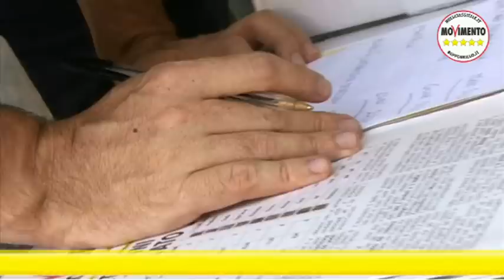PARTECIPA! PROPONI! ATTIVATI!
banchetto ufficiale del M5S con finalità principale essere un "punto di ascolto" delle proposte dei cittadini per migliorare la gestione della città.
I banchetti sono finalizzati alla distribuzione dei questionari per raccogliere le proposte dei cittadini, ascolto e comunicazione, invitarli a partecipare ai laboratori, distribuire materiale informativo sul movimento.
Avremo a nostra disposizione anche un "muro delle idee" su cui i cittadini potranno attaccare dei post-it con le loro proposte.

Potrai incontrarci:
 sabato 10/11 Corso Palestro (Unicredit) 08.00/13.00
 sabato 17/11 Piazza Vescovado (lato edicola) 09.00/19.00
 sabato 24/11 Piazza Loggia - Via S. Faustino (mercato) 08.00/14.00

VIDEO REALIZZATO DURANTE IL PRIMO BANCHETTO
immagini e montaggio e grafica di Magda Andreola